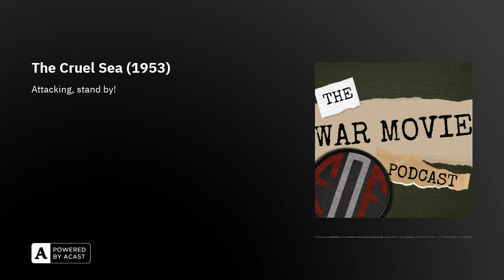Fighting On Film Podcast: The Cruel Sea (1953)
As a tribute to Robbie's late father, this week the boys look back at his favourite film - the 1953 Ealing Studios masterpiece 'The Cruel Sea'. Often cited as one the the best war movies from that golden age of 1950s British cinema. Directed by Charles Frend, based on Nicholas Monsarrat's book and starring Jack Hawkins, Donald Sinden, and Denholm Elliot, the film documents the wartime service of a Royal Navy corvette and her crew during the battle of the Atlantic. Brutal, hard-hitting, and timeless, join us to find out why we love this film so much.

who have an incredible range of Cold War and military posters on offer.